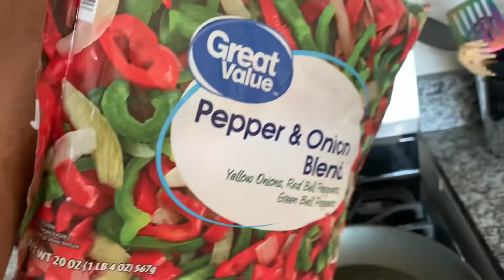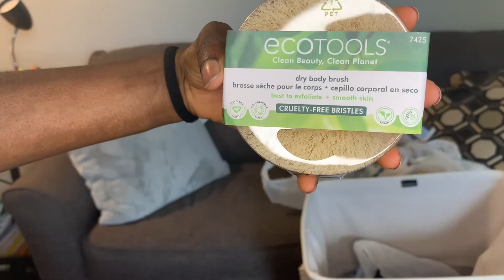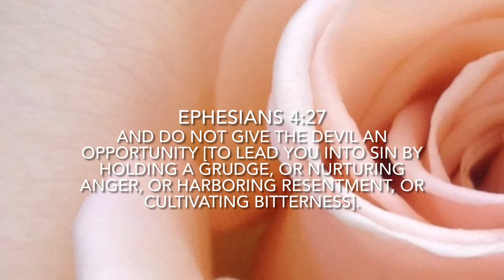Day in the life vlog// shopping haul-beauty, fashion and SURPRISE ENDING! Living my best life!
This vlog was SO fun to make! Had a great day shopping, thrifting and getting new beauty products. Life is too short, so if you want it, get it (responsibly).